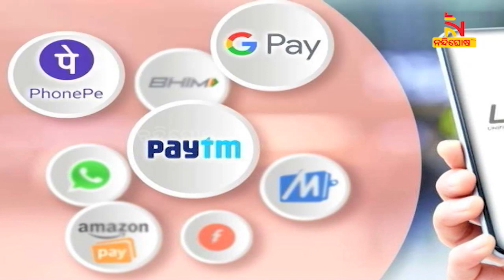UPI Transactions Over Rs 2000 To Attract 1.1% Fee | NandighoshaTV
ମହଙ୍ଗା ହେବ UPIରେ ଟଙ୍କା କାରବାର । ଏଣିକି ପ୍ରତି ଅନଲାଇନ ଟ୍ରାନଜାକସନ ପାଇଁ ଦେବାକୁ ପଡ଼ିବ ଚାର୍ଜେସ ବା ପ୍ରିପେଡ ପେମେଣ୍ଟ ଇନଷ୍ଟ୍ରୁମେଣ୍ଟ

* DishTV Channel No: 1367
* Airtel Digital TV Channel No: 611
* TATASky Channel No: 1779
* hathw@y Channel No: 731
* Ortel Channel No: 707
* Videocon d2h Channel No: 840
* SITI Channel No: 17 & 458
* GTPL Channel No: 719
* SUN Direct Channel No: 667
* Asianet Channel No: 219